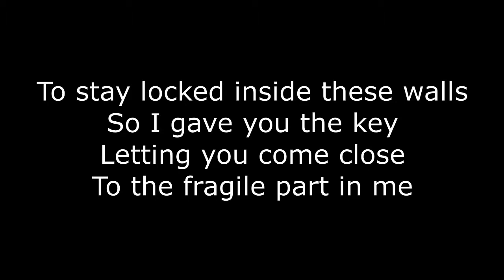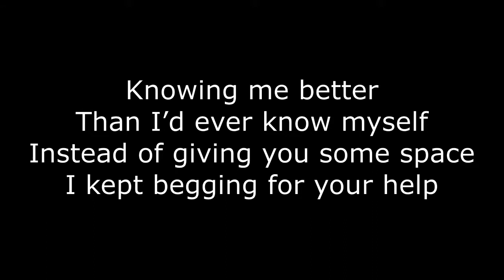Parastroyed - Katastrophic [Lyrics]